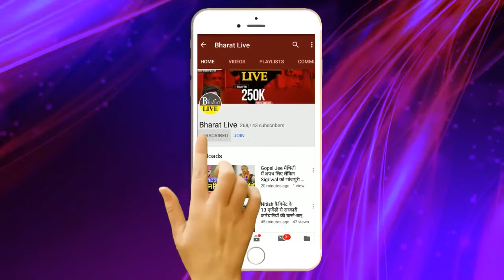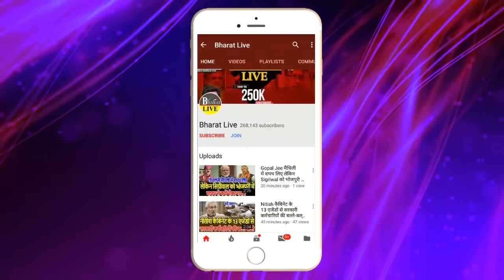खेल समझिये! राज्यसभा की 6 सीटों के चुनाव में बड़ा ट्विस्ट नीतीश-मोदी की सेटिंग,मांझी की लगेगी लॉटरी!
खेल समझिये
राज्यसभा की 6 सीटों के चुनाव में बड़ा ट्विस्ट